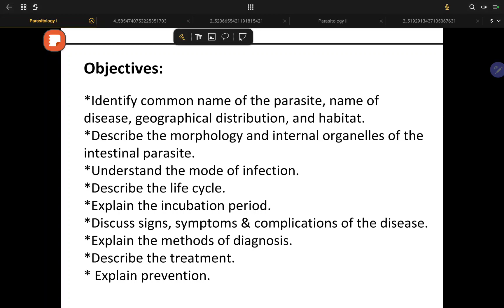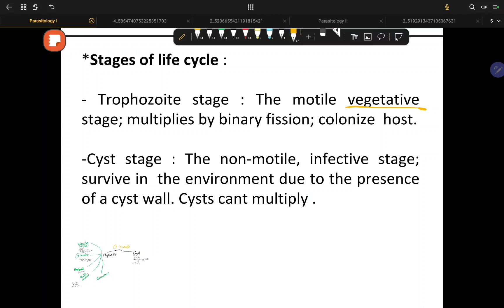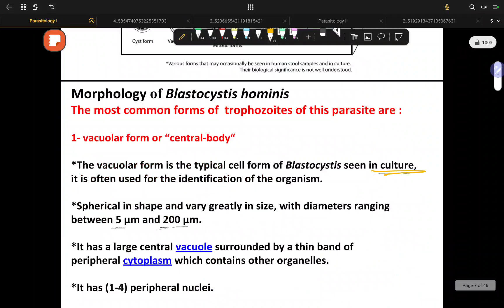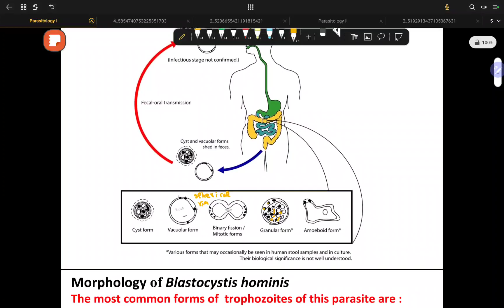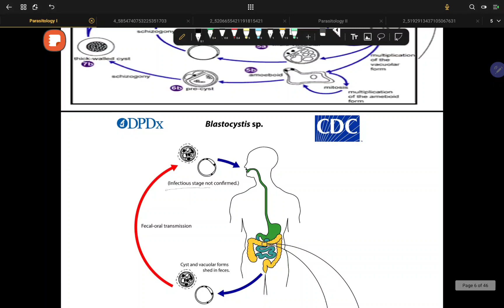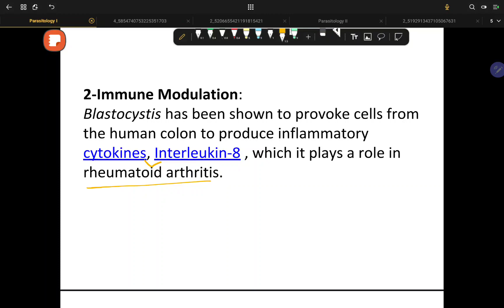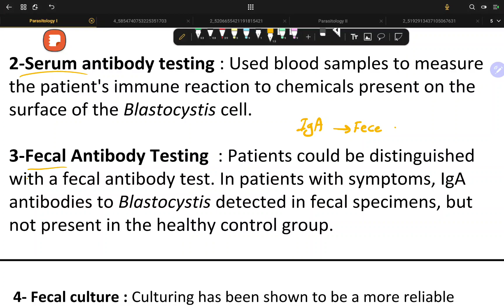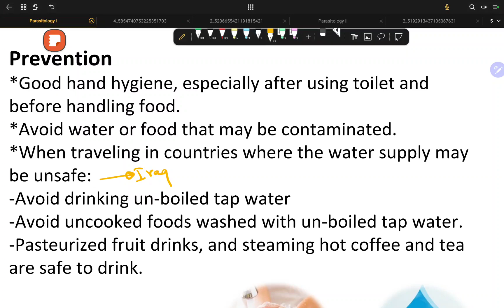GIT- Parasitology- Lec 1- Blastocystis hominis